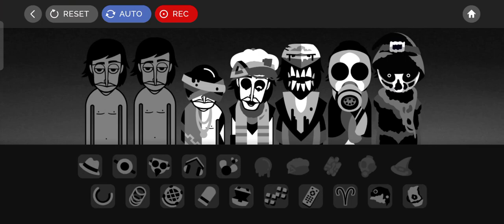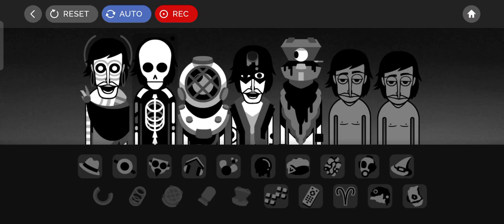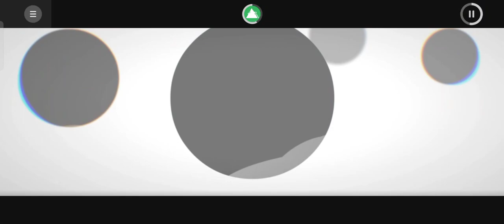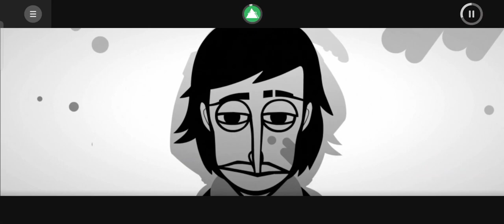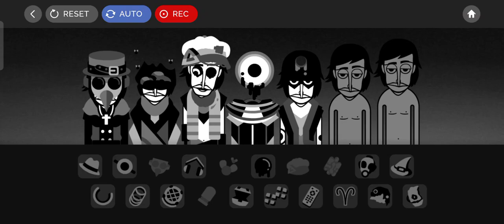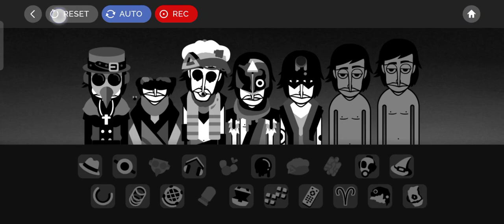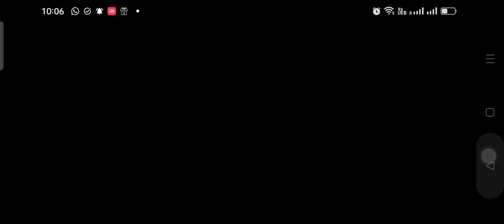The void incredibox 100 real